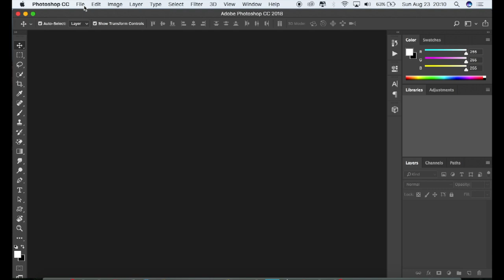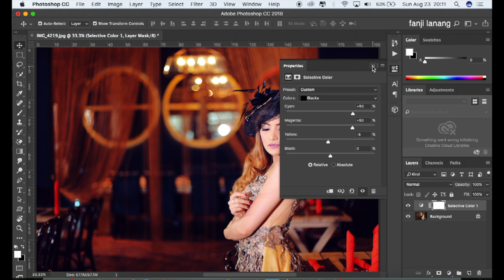Color Correction With Selective Color | Photoshop Tutorial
in this tutorial i will learn you how edit your photo fashion model with natural picture to looks better, awesome picture i used selective color blend , color correction with simple process.
. hope you enjoy with my step process ,